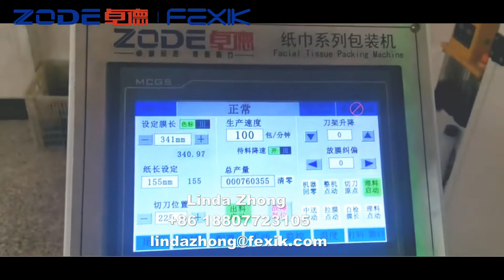ZODE FEXIK V fold inter fold converting machine with automatic packaging machine complete line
Linda Zhong
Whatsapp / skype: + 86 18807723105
Youtbe: Linda FEXIK

This is Linda from FEXIK Machinery
We manufacture kinds of tissue paper machines, such as toilet paper and kitchen towel production line, facial tissue and hand towel production line, ,tissue paper packing machine, etc.
If you are interested in our machines, just feel free to tell us your requirements, we will do our best to meet your demands.
Best regards,